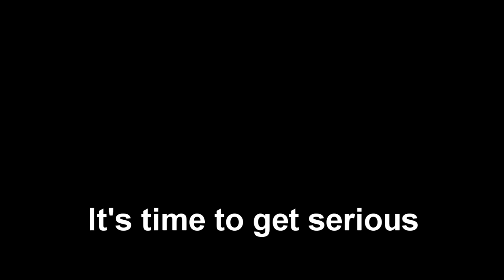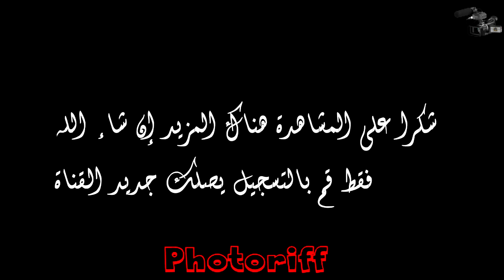براعم إتحاد طنجة = براعم مغرب تطوان مقابلة القمة روعة نصف نهائي